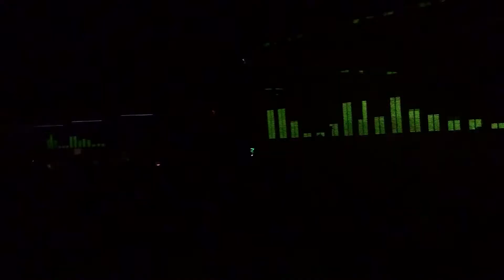youANDme @ D-EDGE, Sao Paulo 22.12.2019 (6)